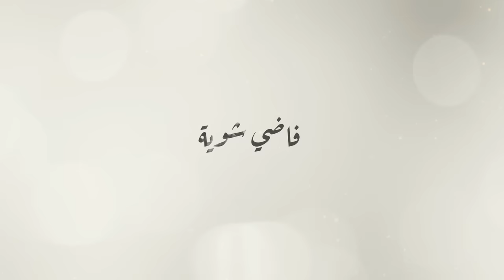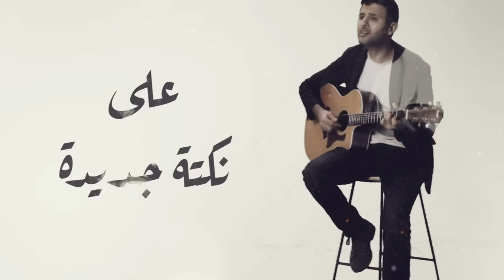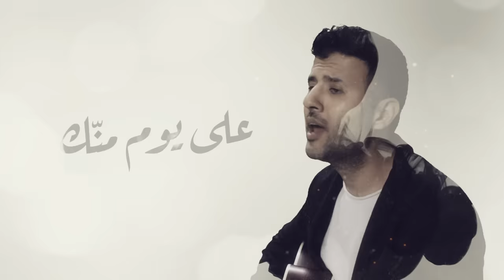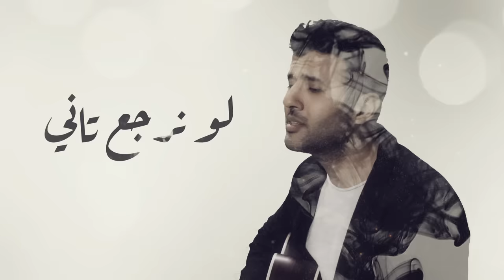Hamza Namira - Fady Shewaya | حمزة نمرة - فاضي شوية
الفيديو كليب الرسمي لأغنية 'فاضي شوية' لحمزة نمرة من ألبوم 'مولود سنة 80'

This is the official music video of Hamza Namira's latest release 'Fady Shewaya' from the album 'Mawlood Sanat 80"
كلمات: خليل عز الدين
ألحان: حمزة نَمِرة
توزيع: كريم عبد الوهاب
جيتار: مصطفى أصلان
:الكلمات
آه يا سلام
سيبنا الوقت يعدي أوام
ما حسبناش اللحظة الجاية

دا اسمه كلام
عيشنا العمر نربّي حمام
بس نسينا نقوم غيّة

ومايهمكش عادي
 اسمع مني الساعة دي
 مش وقت عتاب أو لوم

فيها ايه لو نرجع تاني
 وبدل ما تكون وحداني
تسندني معاك ونقوم

فاضي شوية
نشرب قهوة فى حتة بعيدة
 إعزمني على نكتة جديدة
وخلّي حساب الضحك عليّا

دا احنا يا دوب
 مالحقناش نقرا المكتوب
 علشان نلقى هموم وقسية
دا اسمه كلام

عارفك مشغول ليام دي
 ما انا زيك بس عندي
 حكايات صعب أخبيها

واكمنك داري بحالي
 مذاكرني وعارف مالي
 مستني عشان أحكيها

موج الدنيا أناني وعالي
وانت لوحدك وانا لسه لي
 عمر هعيشه معاك.. لو يوم

ماشي براحتك بس راهننى
 على يوم منّك وسنين منى
 إنك مابتعرفش تعوم

 تسندني معاك ونقوم

فاضي شوية؟
دا انا واحشاني القعدة معاك
وان ماقدرتش تيجي هناك
هستناك المرة الجاية